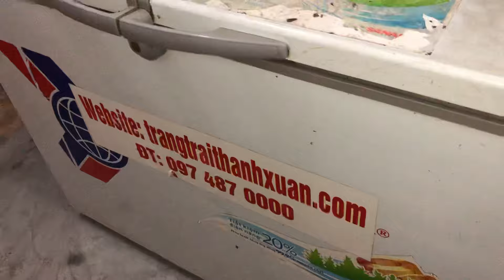Tiêu thụ được đầu ra lớn nhờ xuất khẩu trang trại Thanh Xuân thu mua dế thương phẩm số lượng lớn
Tiêu thụ được đầu ra lớn nhờ xuất khẩu trang trại Thanh Xuân thu mua dế thương phẩm số lượng lớn cho người nuôi dế